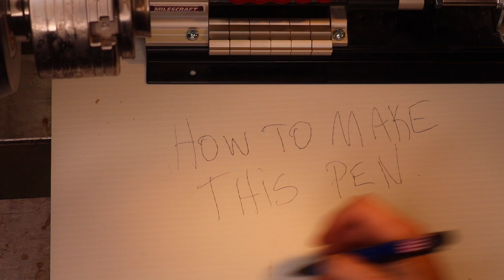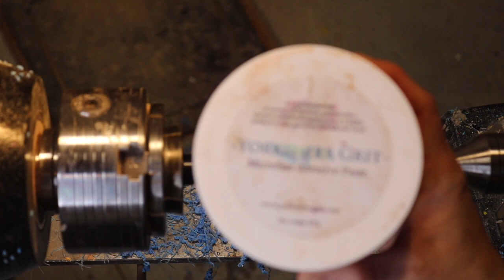Woodturning the Flag Pen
This week I turn an acrylic pen. I use the flag pen kit from Rockler Woodworking and Hardware.

Some products and equipment I use:

Micro-mesh pads
Hut High Gloss Pen Polish

Woodturning Tools and Equipment:
Laguna Revo 1836 Lathe
Robert Sorby Turning Tools
Carter and Son 5/8 Bowl Gouge
Ron Brown's Universal Setting Jig (for getting proper degrees when sharpening tools)
Easy Wood Tools
Face Shield
Center Finder (great tool)
Bullseye Round Center Finder 10"
Wood Moisture Meter
Jet Air Filter for Shop - A MUST have
Bowl Sander Kit (I use this all the time, great product)
My newest addition - Dewalt Planer - LOVE it!

Resin and Pigments:
Total Boat Resin
Black Diamond Mica Powder Pigments
Pearl Ex Powdered Pigment - Micropearl
Pearl Ex Powdered Pigment - Emerald
Pearl Ex Pigments Metallics (Set of 6)
Pearl Ex Pigments (Set of 32)
Tuck Tape (good for resin work, will not stick)
Porter Cable Heat Gun (To pop resin bubbles)
Starbond CA Glue

Other:
Sanding Sealer (awesome stuff!)
Dewalt Orbital Sander
Workbench Kit (easy build and sturdy)
Nova Chuck - Super Nova
The BEST paper towels for woodturning!
Anchorseal 2 - Green Wood Sealer
Montana Crackle Spray Paint - Black
Montana Metallic Effect Spray Paint - Black
Milliput - Black
Conway Air Purifier (I use this in my house, in case any allergens come up from basement shop. This thing is great, especially if you or someone you live with has any allergies)
Contemporary Woodturning Book (great book)

Video Equipment:
Canon DSLR for Recording Videos (a great camera too!)
Joby Grip iPhone Holder for filming
Mic Stand (I use for mounting iphone /joby grip when filming--great product and not expensive)
Thread adapter for mic stand (to mount iphone)
Light for filming - 18-inch ring light - dimmable

More ways to follow PF Woodturning:

Category
Entertainment